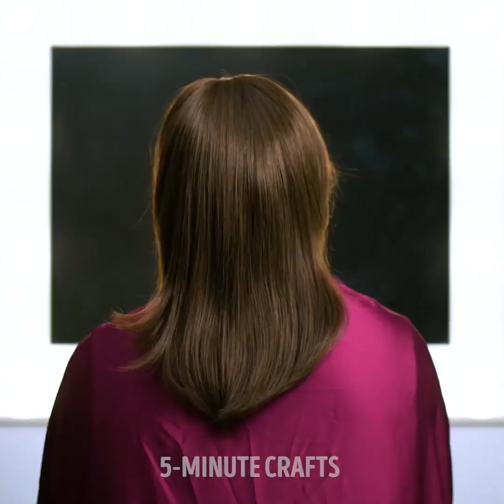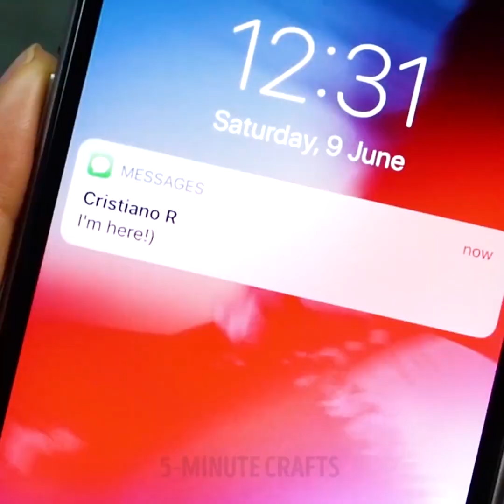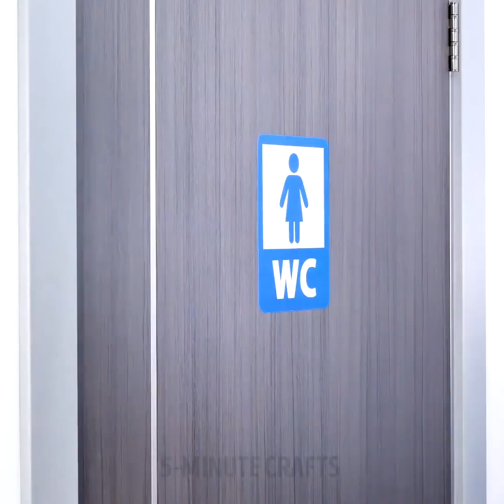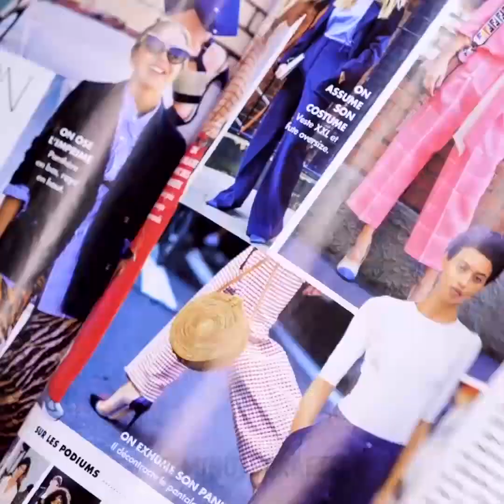28 FÁCILES SOLUCIONES PARA LOS PROBLEMAS COTIDIANOS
Problemas cotidianos que las chicas entenderán

Echa un vistazo a una brillante colección de soluciones que a todas las chicas les encantará. A veces no sabemos cómo resolver pequeños problemas que pueden echar a perder todo el día. ¡No te preocupes, mira nuestro video y tu vida cambiará!

Aprende de memoria los siguientes consejos:

- Puedes deshacerte fácilmente de la estática del cabello envolviendo el mango de un cepillo con papel de aluminio

- Usa un cepillo para el cabello para aplicar el tinte.

- El bálsamo labial suaviza perfectamente la cutícula.

- Echa un vistazo a la receta perfecta para los ojos cansados: toma dos almohadillas de algodón y sumérgelas en leche fría. Después aplícalo sobre tus ojos y déjalo reposar unos minutos. La leche fría calma los ojos cansados

- Remoja la esponja de cocina en agua, ponla en una bolsa de plástico y congela. Es una compresa fría perfecta para los moretones.

- Si tienes algunos cortes, detén el sangrado con un poco de pimienta.

- Coloca la avena en una pantimedias viejas y fíjala al grifo para que el agua pueda verter las pantimedias. El baño de avena ayuda a aliviar la piel irritada.

- Usa pinzas para contornear tu nariz

- Echa un vistazo a un tutorial sobre cómo elegir el color de base correcto

- Reemplaza la espuma de afeitar con un acondicionador.

- Usa cinta adhesiva para los párpados caídos.

- Preparamos un brillante truco de vida sobre cómo hacer pecas súper lindas con el cono mehndi

- Echa un vistazo a cómo reemplazar las sombras de ojos con brillo de labios

Echa un vistazo a una colección de momentos incómodos que todas las chicas entenderán. A veces te despiertas y todo el día se convierte en un día de fallas. Encontrarás escenas divertidas sobre fallas femeninas. ¿Alguna vez ha tenido una situación en la que no tienes un espejo en la bolsa y usas la ventana de un automóvil de otra persona como espejo? ¿Adivina qué? De repente se abre y la peor situación es que si el chico lindo está dentro.

MARCAS DE TIEMPO:

00:09 Truco de pelo

02:00 Usa curitas para quitar una astilla

02:51 Leche para ojos cansados.

05:13 consejos de maquillaje